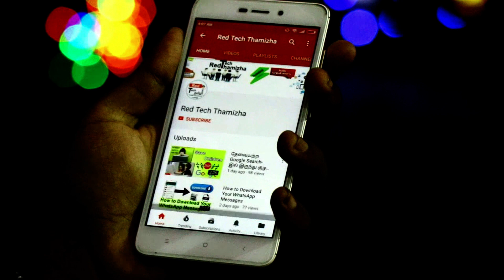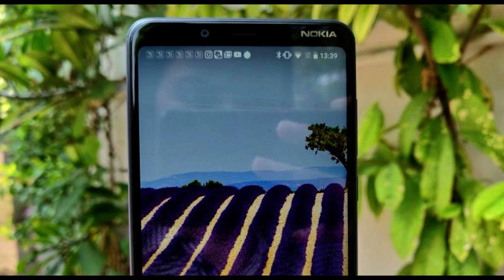Nokia 3.1 Plus - மிரளவைக்கும் விலை ! | Nokia 3.1 Plus Price in india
In this video we are see about Nokia 3.1 Plus tamil review,Specifications,Features.Nokia 3.1 Plus price in India is Rs. 11499. heck full specification of Nokia 3.1 Plus Mobiles with its features, reviews & comparison.  Nokia 3.1 Plus smartphone features 6-inch HD+ display with 18:9 aspect ratio and sports 13MP+5MP dual rear camera and 8MP front camera.